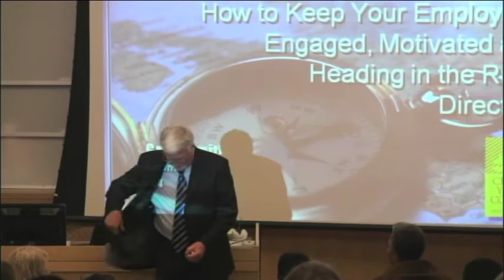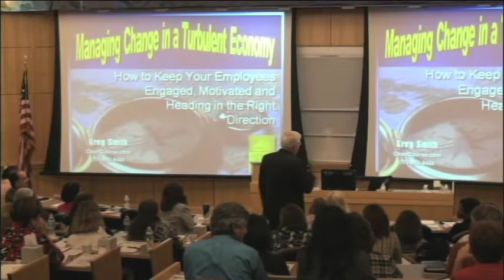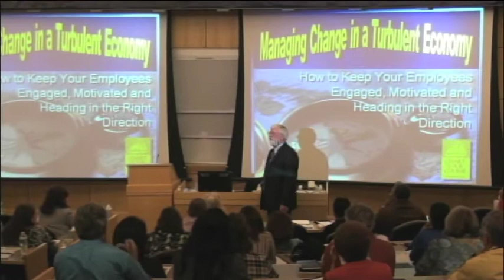Keynote Speaker and Leadership Speaker -- Gregory Smith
Greg Smith is a dyanmic keynote speaker focusing on talent management, employee motivation and leadership skills.